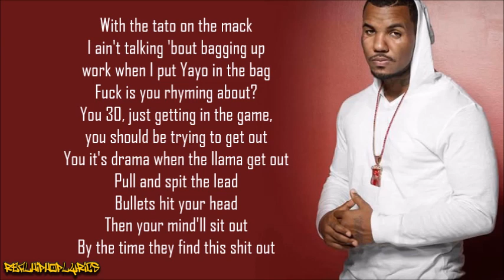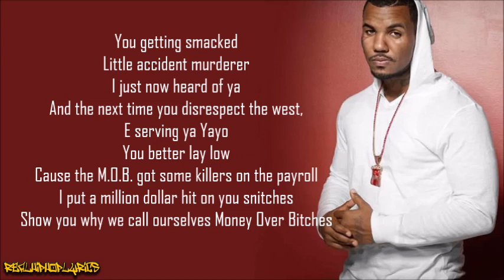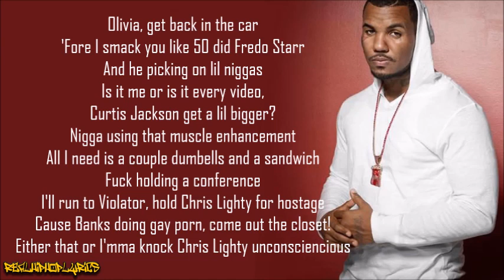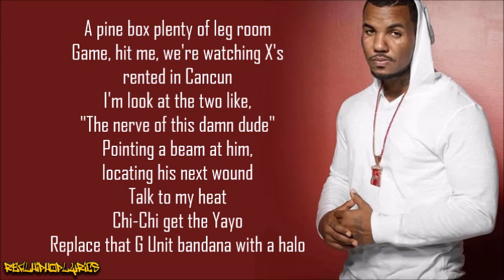The Game - Poison Bananas ft. Cyssero & M.O.B. (Lyrics)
Artist/Group: The Game
Album: You Know What It Is, Vol. 3
Released: 2005
Label: N/A

"Poison Bananas" is a dissing towards 50 cent and G-Unit